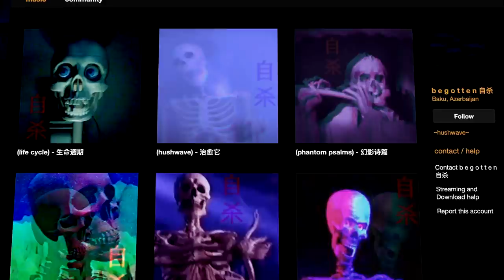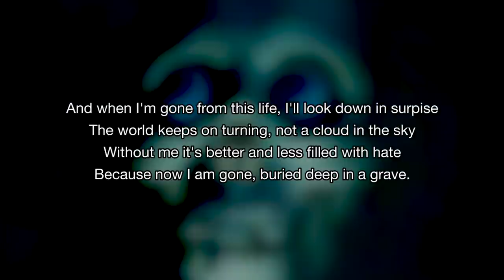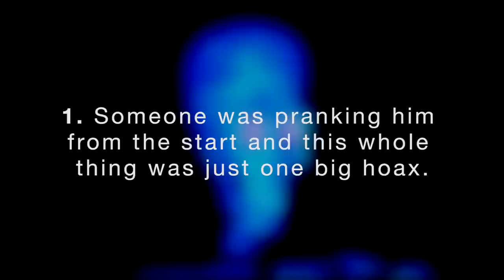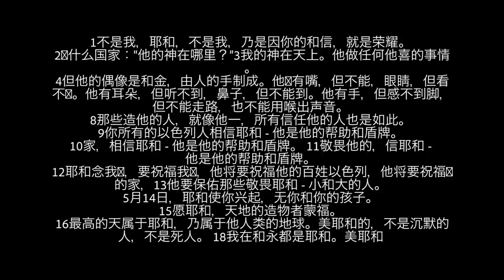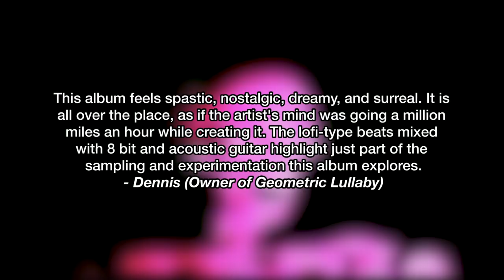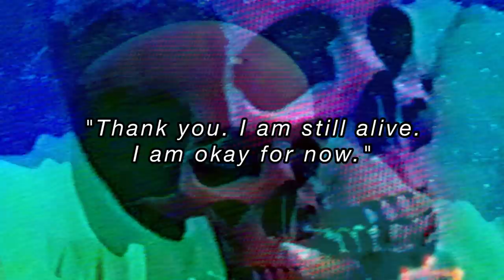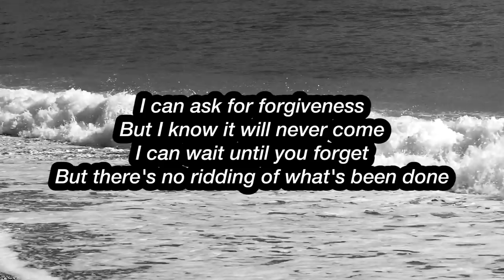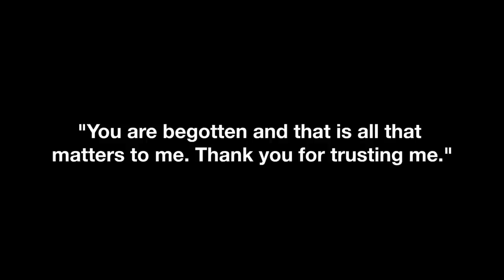A Disturbing Online Music Mystery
In 2017, a series of conversations between an unknown music producer and a record label owner would lead to the upload of 6 disturbing albums, each including their own unique set of tragic poems, blocks of confusing Chinese texts, mysterious music videos and paragraphs that recite the label owners experience with this unknown music producer, a producer with a worrisome story that seemed to get all the more real as time went by.

This is the mystery of b e g o t t e n.

This video was originally uploaded into 3 parts and sliced together here to make one complete video. To watch each part as they were individually uploaded, check out the following links:

Thank you Daydream Deluxe for joining me in this video!

ALL OF THE B E G O T T E N ALBUMS, AS WELL AS THE HALLOWEEN MIXTAPE, FOR YOU TO CHECK OUT:

My record label KATS KILL RECORDS is currently in the works! Check here for all updates!:

Looking for more mysterious, strange and/or interesting deep dives in music? Check out some of my other videos here!:

SHOUT OUT TO THE FOLLOWING PATRONS!:
Nature's Neighbor
Brent Vallefuoco
Geneth
Bryston Bryant
CJ Marsicano
crizpily
Connor Zamora
Emily Estril
Fourside
George Clanton
Hands
Ickypop
Jimmie Lara
Jonathan Wood
Jorgen Jansen
LOA
Leo Lampinen
Phoebe
Purpl3Kidd
Rich Siegel
Robert Shaw
Robin
Unfurled Atom
shantywizard

ur boi,
Pad Chennington